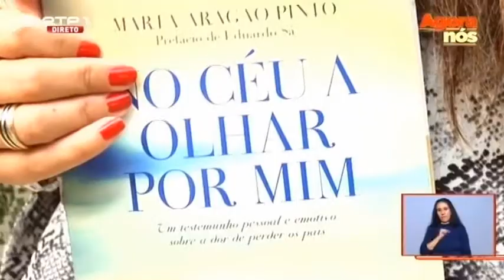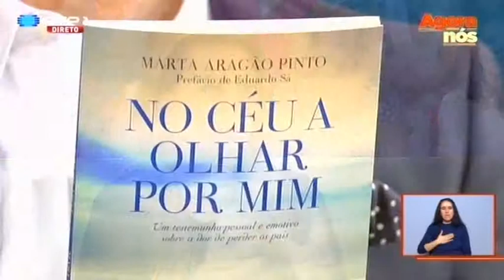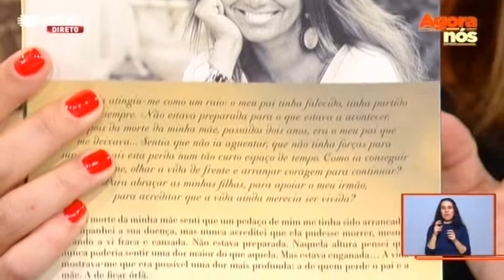No Céu a Olhar por Mim Programa Agora Nós